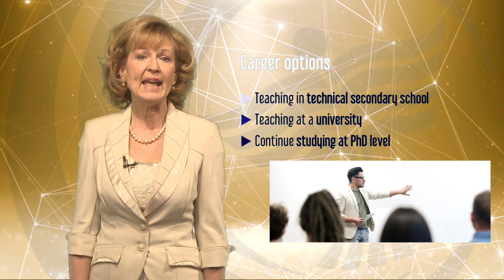Teacher of Engineering MA program at UOD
Graduates with a technical background, the analytical skills of an engineer, plus knowledge of teaching have numerous career opportunities. For those, who see their future in teaching and research in the area of engineering Teacher of Engineering MA degree is an ideal choice.
In this video - besides learning more about the program itself from two of our professors - you can get an idea about possible career paths, and two of our students will tell you about why they started to study this field, and what are their most memorable moments from their study journey here at the University of Dunaújváros.

You can find more detailed information about our Teacher of Engineering program on our

Are you considering applying for this program?